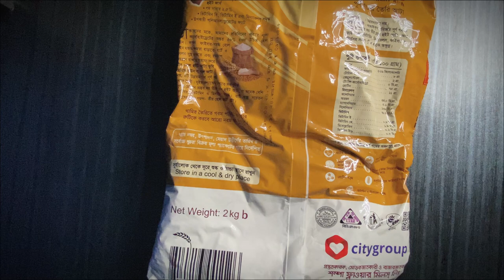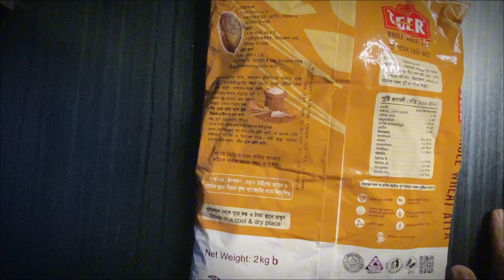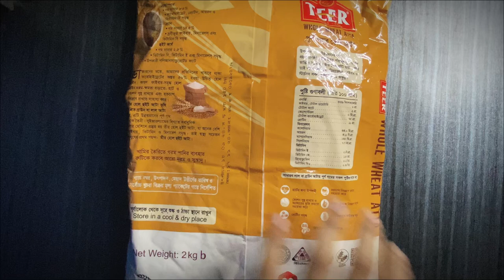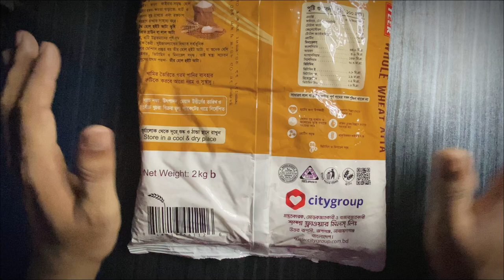Teer Whole Wheat Atta | is It Red Atta? | Nutrition and Ingredients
Teer Whole Wheat Atta: A Nourishing Choice

Teer Whole Wheat Atta is a high-quality flour made from whole wheat grains. It is a popular choice among health-conscious individuals due to its nutritional value and potential health benefits.

Key Features:

Whole Wheat Goodness: Teer Whole Wheat Atta retains the entire grain, including the bran, germ, and endosperm. This provides a rich source of fiber, vitamins, minerals, and antioxidants.
Nutrient-Rich: Whole wheat flour is packed with essential nutrients such as iron, magnesium, zinc, and B vitamins. These nutrients are vital for overall health and well-being.
Fiber Content: The fiber in Teer Whole Wheat Atta helps promote digestive health, regulates blood sugar levels, and can contribute to weight management.
Gluten-Free Option: Teer also offers gluten-free whole wheat atta for individuals with celiac disease or gluten sensitivity.
Uses:

Teer Whole Wheat Atta can be used to make a variety of delicious and nutritious foods, including:

Roti: A staple in Indian and Pakistani cuisine, roti made from Teer Whole Wheat Atta is a healthy and flavorful option.
Chapati: Similar to roti, chapati is another popular flatbread made with whole wheat flour.
Paratha: A layered flatbread often stuffed with fillings like potatoes or vegetables, paratha made with Teer Whole Wheat Atta is a delicious and satisfying meal.
Bread: You can also use Teer Whole Wheat Atta to bake nutritious bread, such as whole wheat loaf bread or whole wheat rolls.
Health Benefits:

Consuming Teer Whole Wheat Atta may have several health benefits, including:

Improved digestion: The fiber in whole wheat flour can help promote regular bowel movements and prevent constipation.
Reduced risk of heart disease: Whole wheat fiber has been linked to lower cholesterol levels and reduced risk of heart disease.
Weight management: The fiber in whole wheat flour can help you feel full and satisfied, reducing overall calorie intake and aiding in weight management.
Stable blood sugar levels: Whole wheat flour can help regulate blood sugar levels, making it a beneficial choice for individuals with diabetes.
Teer Whole Wheat Atta is a versatile and nutritious ingredient that can be incorporated into your daily diet. By choosing whole wheat flour, you can enjoy the benefits of a fiber-rich, nutrient-dense food and contribute to a healthier lifestyle.